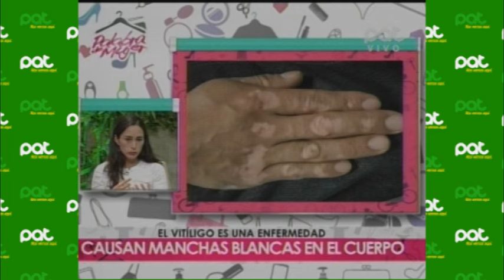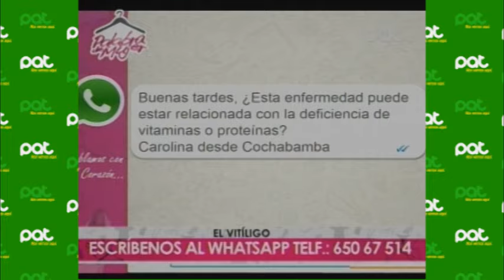“Enfermedad vitíligo” en PalabraDeMujer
El vitíligo causa manchas blancas en el cuerpo y la Dra. Elena Belmonte-Dermatóloga, nos explico las causas que la originan.